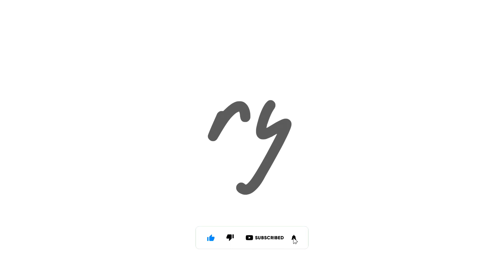Fujifilm X70 - Pocket Travel Camera for Portraits Street Landscape Macro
Very much greatly appreciated as it will assist me to continue making more content.